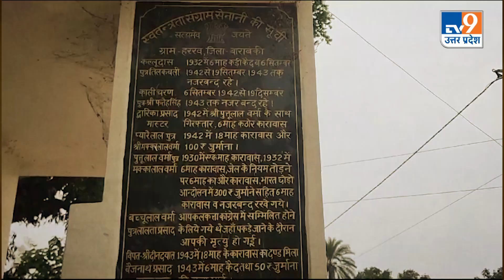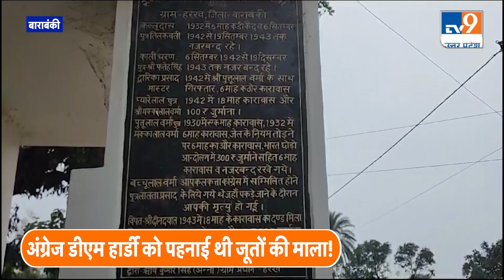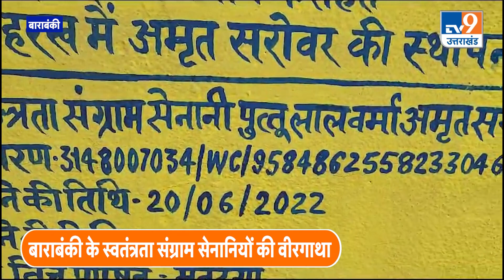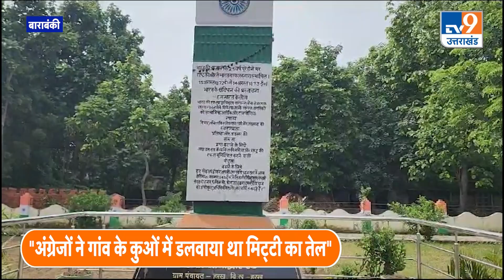Independence Day 2023: Barabanki का वो गांव जहां के वीरों ने अंग्रेजों को सबक सिखाने के लिए किया ये.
The Amrit Mahotsav of Independence is being celebrated across the country… In such a situation, we will tell you the story of the heroes of Barabanki, the district adjacent to Lucknow, the capital of Uttar Pradesh, which you will also be proud to know.. Barabanki is the district where… There were many freedom fighters..who sacrificed their lives for the freedom of the country..

देशभर में आजादी का अमृत महोत्सव मनाया जा रहा है...ऐसे में हम आपको..उत्तर प्रदेश की राजधानी लखनऊ से सटे जिले बाराबंकी के वीरों की वो कहानी बताएंगे जिसे जान आपको भी गर्व होगा ..बाराबंकी वो जिला... जहां पर कई स्वतंत्रता सेनानी हुए..जो देश को आजादी दिलाने के लिए कुर्बान हुए..